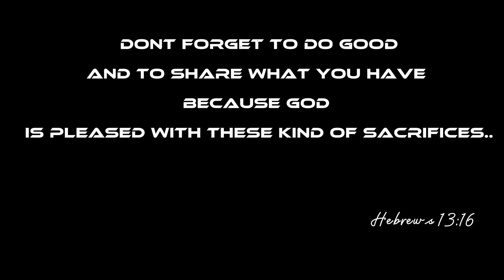LOLO KAHIT MAHINA NA NANGANGALAKAL PA | homeless in manila philippines